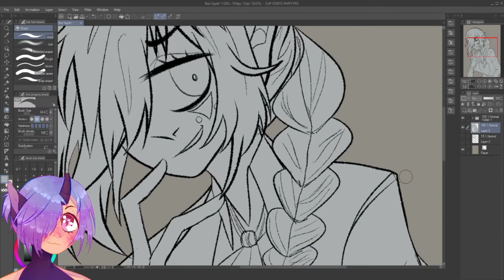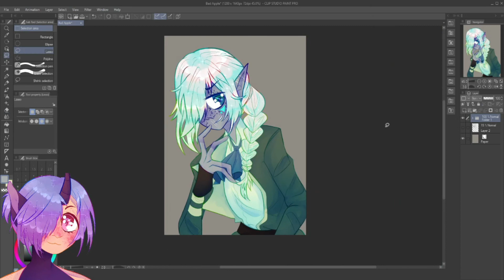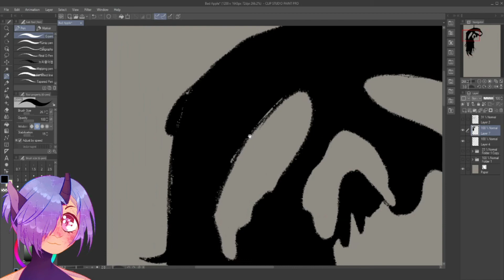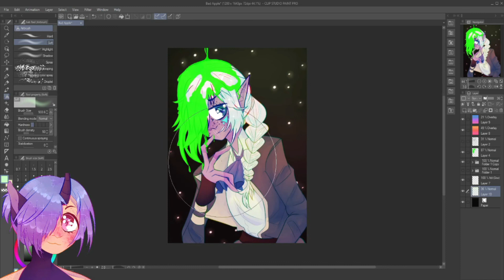Bad Apple (Echoes of the Past) [Dungeons and Dragons Speed Paint]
Haven't drawn Eliss in a while. :]

Also hey! My Roll20 group has a D&D youtube and twitch channel, so if you wanna check out our stuff you can follow these links!

~Raziel